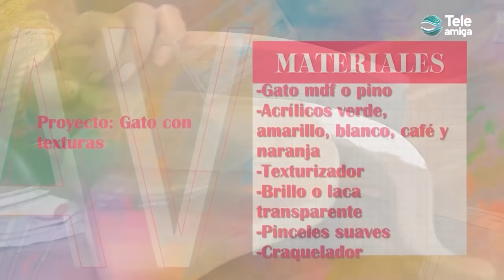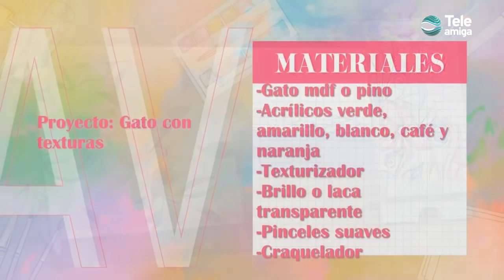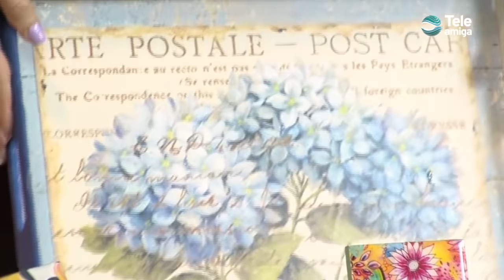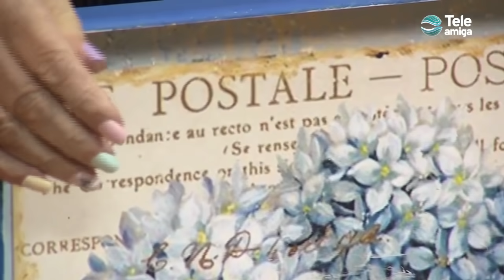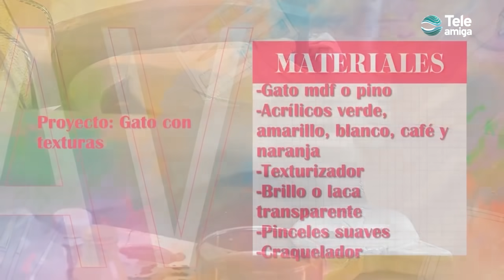Aprenda y Venda - Gato con Texturas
Elabora un fácil y rápido gato decorativo manejando con la novedosa técnica de las texturas para que puedas crear tus propios proyectos para que decores tu casa o venda y puedas generar mas ingresos.